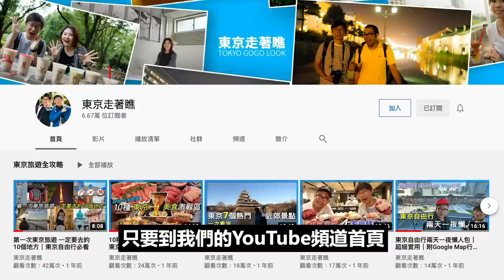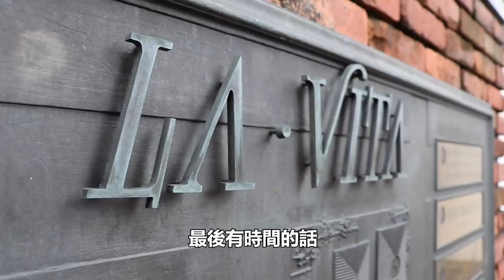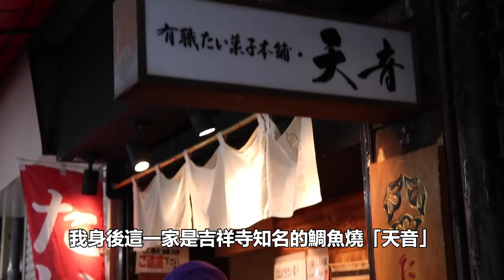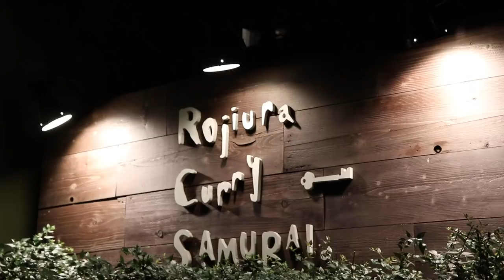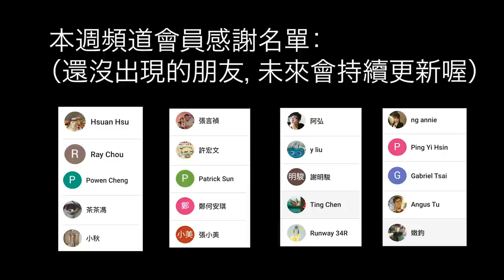第2次東京旅遊一定要去的10個地方｜東京自由行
【第2次東京旅遊一定要去的10個地方】
這次帶大家去中目黑、惠比壽、下北澤、自由之丘等等的地方！！！
沒錯就是「第2次」，你沒看錯🤣🤣🤣

因為我們已經出過「第一次東京旅遊一定要去的10個地方」
是我們頻道最多人看的影片，還沒看過的送你去：

這次帶大家去比較次級的戰區，稍微深入一點地探索東京
但其實都還算是很熱鬧的地方喔